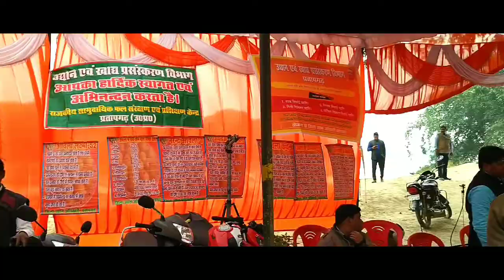Mela Mai bike sell ho rahe🤔